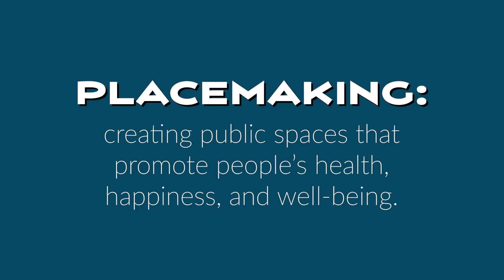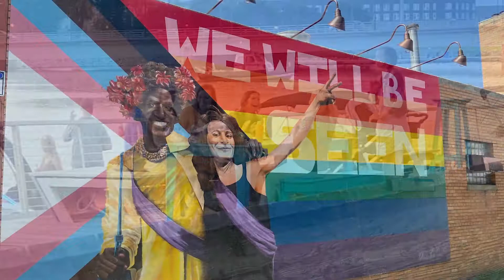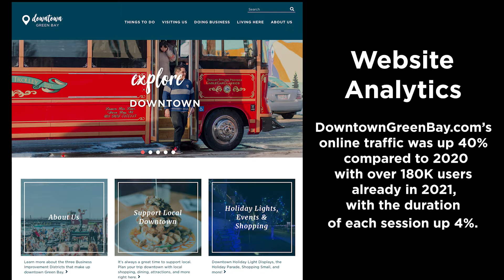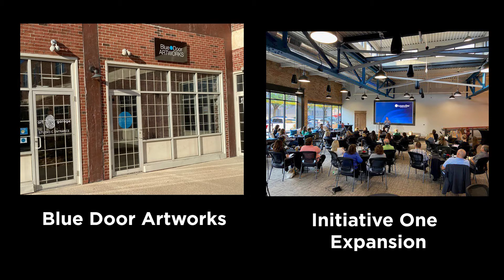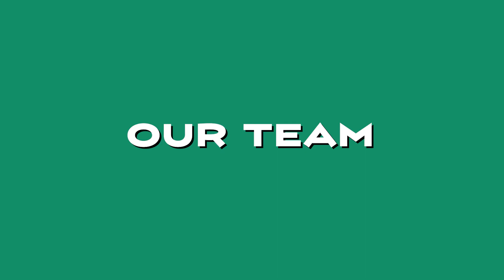Downtown Green Bay, Inc. 2021 Year in Review